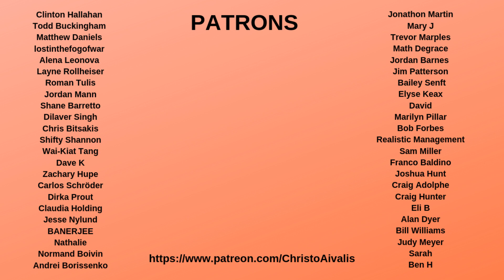Justin Trudeau Violated Ethics During SNC Lavalin Affair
Earlier today, Ethics commissioner Mario Dion found that Justin Trudeau and the Liberals had committed an ethics violation in trying to assist SNC-Lavalin from avoiding prosecution. This is not a good day for Justin Trudeau

This video talks about the political fallout from that. I think Jody Wilson-Raybould has been vindicated here, as well as Jagmeet Singh and the NDP.